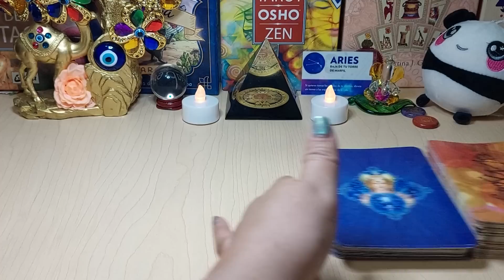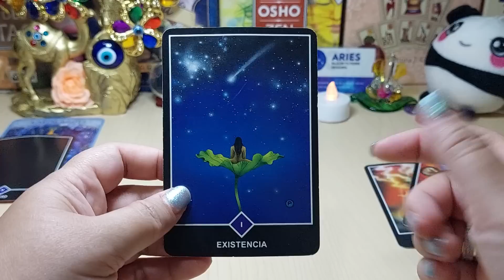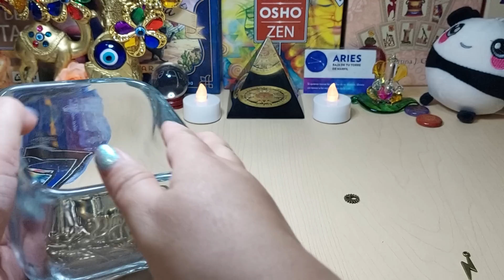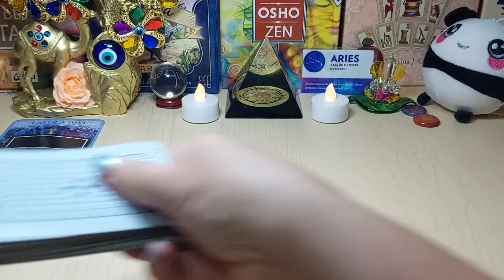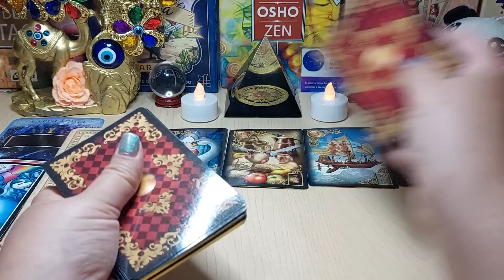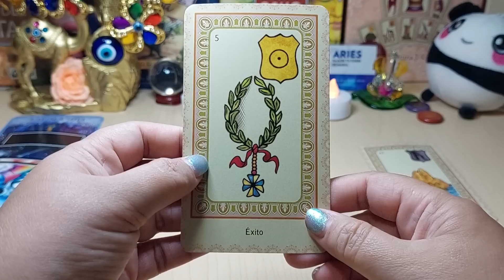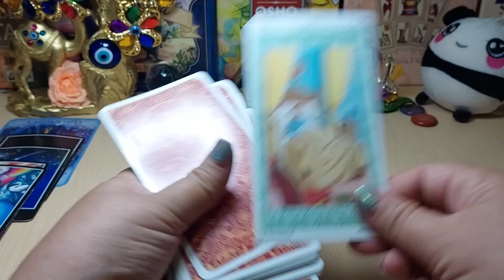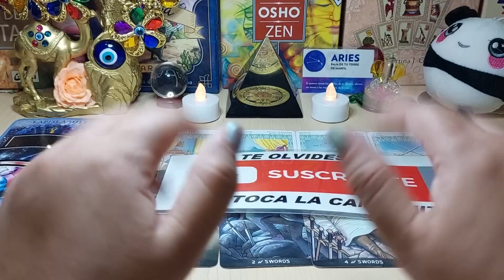𝐀𝐫𝐢𝐞𝐬 ♈️ 🐏 𝐓𝐄𝐍𝐃𝐑𝐀𝐒 𝐐𝐔𝐄 𝐓𝐎𝐌𝐀𝐑 𝐔𝐍𝐀 𝐃𝐄𝐂𝐈𝐒𝐈𝐎𝐍 𝐄𝐍𝐓𝐑𝐄 𝐃𝐎𝐒 𝐀𝐌𝐎𝐑𝐄𝐒 💘 𝐘 𝐕𝐄𝐑 𝐂𝐎𝐍 𝐐𝐔𝐈𝐄𝐍 𝐓𝐄 𝐂𝐀𝐒𝐀𝐒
TIRADA ESPECIAL DE TAROT AMOR, TAROT DEL PASADO O FUTURO AMOROSO, QUE VIENE PARA TI EN

CUPIDED CON ESOS 4
🤍🌟 El MADRID hace HISTORIA de la CHAMPIONS en ANFIELD | Chiringuito Inside
Run BTS! 2023 Special Episode - Mini Field Day Part 2
¿POR QUE ME FUISTE INFIEL? 😭 VERDAD O SHOT CON MI EX | Queen Buenrostro
No más Boneless aburridos | La Capital
ME PASÉ LAS 1000 PUERTAS DE DOORS EN ROBLOX
FUIMOS A UNA CLASE PARA SER PAPÁS 😱 INVITAREMOS A UN SEGUIDOR AL BABY SHOWER 😍| Carol Castro
TENGO QUE MANEJARLO 1,000kms (Asentando el Motor del BM) | JUCA
ASÍ CELEBRAMOS el CUMPLEAÑOS de BRAY 🎉 🥳/ FAMILIA MILLONARIA DIAZ
Nuevo terremoto 6.4 en Turquía deja graves daños
TXT(투모로우바이투게더) ‘Devil by the Window’ Special Performance Video
Pachuca (1-2) Toluca | Partido Completo | Jornada 8 | Liga MX
Grupo Marca Registrada x Grupo Frontera - Di Que Si [Lyric Video]
¿Cuál era el Pingüino hembra? (Los Pingüinos de Madagascar)
UN DÍA EN SILLA DE RUEDAS 🧑🏻‍🦽😱
Ataques al Ejercito en Tamaulipas y Sonora
Ana María Alvarado, La VERDAD de lo QUE PASÓ con Maxine Woodside | Mara Patricia Castañeda
HIGHLIGHTS | Aston Villa vs Arsenal (2-4) | Saka, Zinchenko, Jorginho and Martinelli score!
The FULL 2023 NBA ATTSlamDunk Contest! 👀 | 2023
Bad Bunny ft. Bomba Estéreo - Ojitos Lindos (Video Oficial) | Un Verano Sin Ti
Fuerza Regida x Becky G - Te Quiero Besar [Official Video]

cuando ibas a la calesita
3,4 M de visitas

Mensaje Secreto de Los Polinesios en su Juguete
2,8 M de visitas

Mi Mamá Descubre el Perrito que Escondimos en la Casa
4,8 M de visitas

CUANDO TU HERMANOS TE ECHAN LA CULPA
5,2 M de visitas

Cuando te escondian el celular | Iraa
519.395 visitas

Me congelé 🥶🧊
2,1 M de visitas